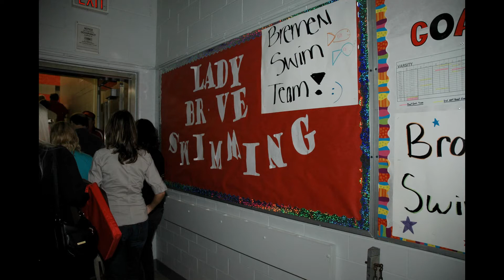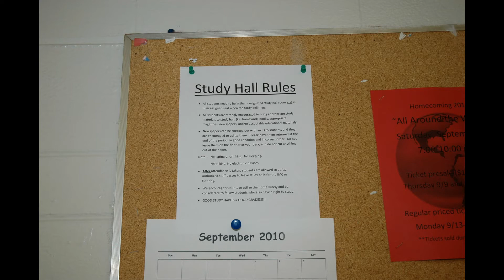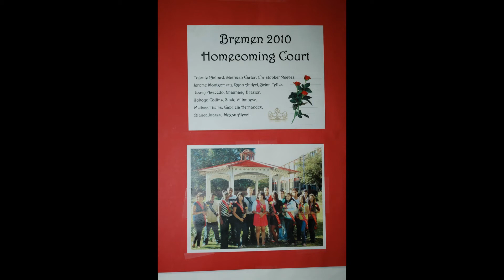20100917; Bremen High School, Class of 1960, 50th Reunion, Slideshow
17 September 2010: A slideshow of still photos taken at the Bremen High School Class of 1960's 50th Reunion; Day 1 of 2, 17 Sep 2010, includes Homecoming Game and Initial Meetings, A tour of Bremen High, followed by the "PowWow" at the Blarney Stone located at 15400 Cicero, Oak Forest, IL.